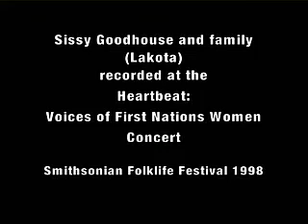Sissy Goodhouse Performance [Live at Smithsonian Folklife Festival 1998]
Sissy Goodhouse of the Standing Rock Reservation in North Dakota discusses drumming among the Lakota people at the Heartbeat: Voices of First Nations Women Concert during the 1998 Smithsonian Folklife Festival. She calls the drum the heartbeat of their nation and their oral history. This performance is played on a drum envisioned by Eagle Tail Woman, an ancestor who dreamed of unity among tribes.

Sissy Goodhouse is featured on 'Heartbeat 2: More Voices of First Nations Women,' available to purchase on CD via Smithsonian Folkways

The Highly acclaimed 1995 Smithsonian Folkways release, Heartbeat: Voices of First Nations Women, introduced the public to a rare and dynamic but little-known Native American music. This new recording offers more material traditionally sung by tribal women and music that is ordinarily sung or played by man but recently performed by women as well. Heartbeat 2 includes social and ceremonial dance songs, war, honor, and story songs from Native North America, as well as music in contemporary styles, including flute songs, poetry set jazz, and pop-oriented folk song. Produced in collaboration with the National Musuem of American History.